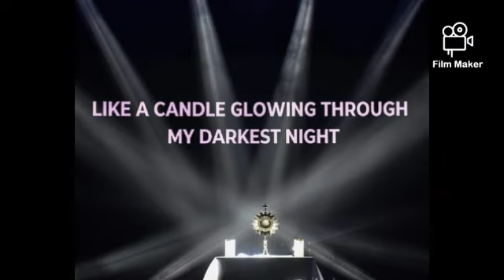true back Wednesday Basketball and volleyball highlights minoyans